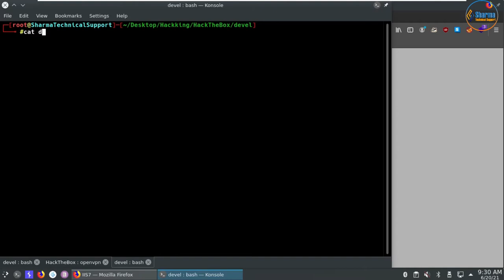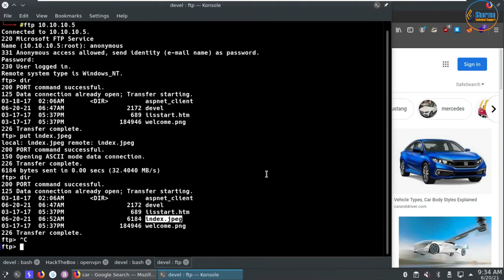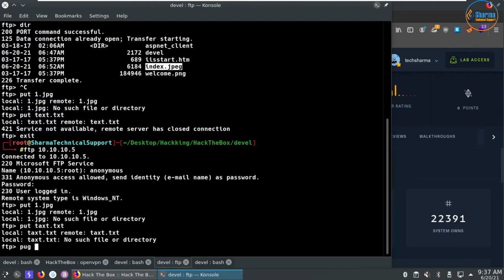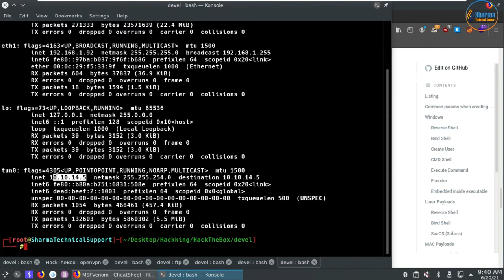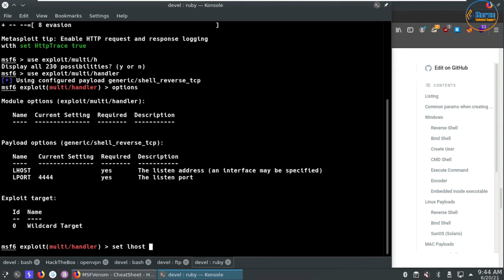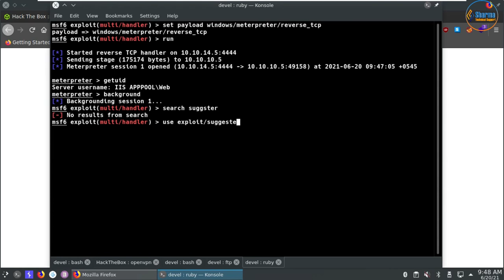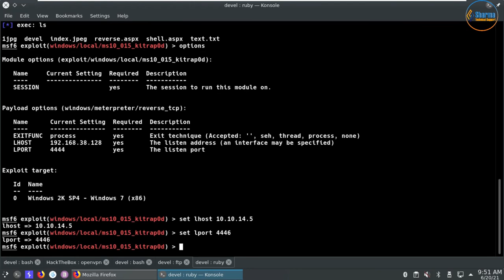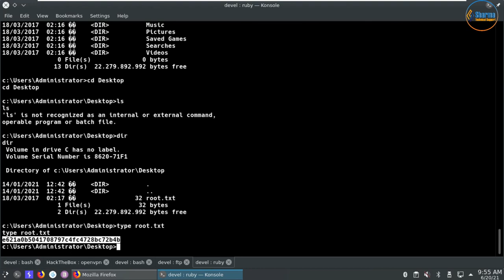HacktheBox- Devel -Walkthrough in Hindi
Hey, Guys Sharma Technical Support Back again with another video.

HackTheBox - Devel walkthrough